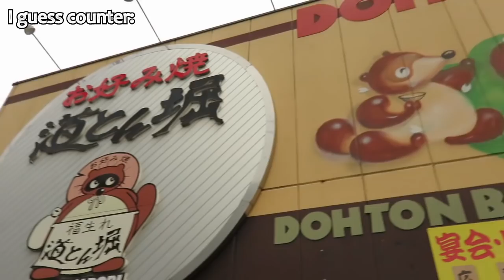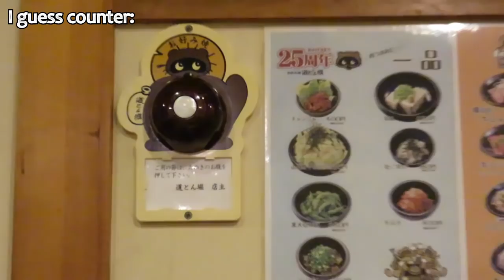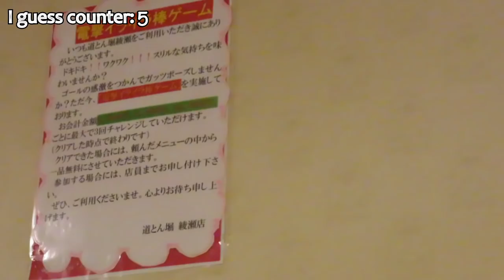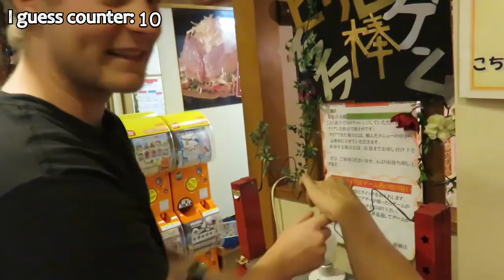Okonomiyaki With Games And More | Awesome Japanese Food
Here is a video showing you what it's like to eat okonomiyaki in a restaurant called Doutonbori, you can play games to win food and discounts off meals. If you are looking for tasty food and a bit of fun in Japan you will love this place.

Camera G7X mark 2
Tripod Hama traveller